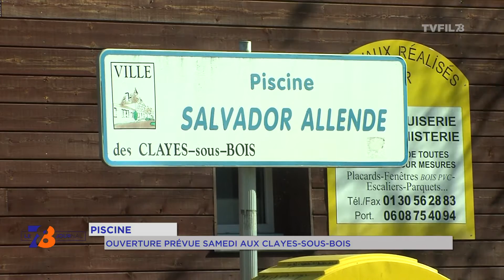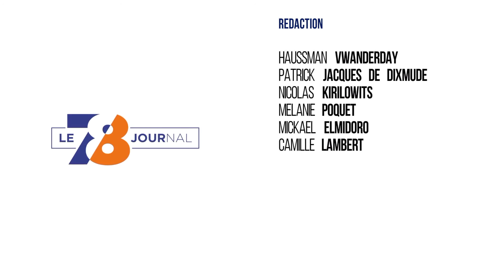7/8 Le journal - jeudi 6 octobre 2016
Séniors : Semaine bleue

La semaine bleue dédiée aux séniors se poursuit à La Verrière. Les plus jeunes viennent se mesurer aux simulateurs de vieillesse.

Trappes : “Impro family”

À Trappes, la compagnie Déclic Théâtre prépare la deuxième édition « d’Impro Family ». Ce sera le premier match de la saison avec des comédiens professionnels. Rendez-vous samedi 8 octobre à la Merise.

Patrimoine : balade du goût

Et puis balade du goût fête ses 20 ans. Près de 100 fermes ouvrent leurs portes ce week-end dont notamment celle de Champgarnier aux portes de Saint-Quentin-en-Yvelines.

Et aussi

Réouverture de la piscine des Clayes-sous-Bois
Nouveau locaux pour le SPF 78 à Versailles
Grèn Sémé lance la saison de « La Batterie » à Guyancourt